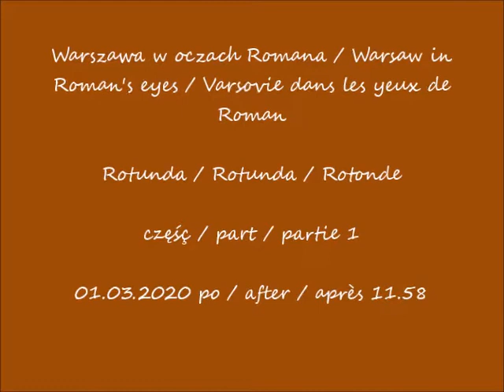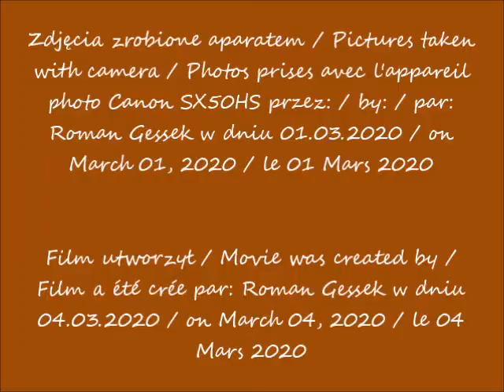2020 03 01 Warszawa Rotunda cz 1 po 11 58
Rotunda / Rotunda / Rotonde
część / part / partie 1
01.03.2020 po / after / après 11.58